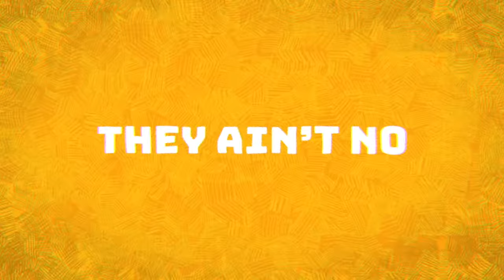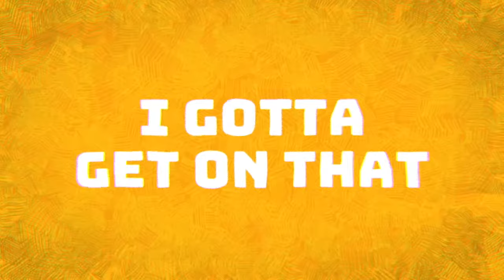Big Chen - Slip Slide (Official Music Video)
Mix and Master: LiL WOO 吳冠輝 @ 金帥製作 KiNG SWAG PRODUCTiON